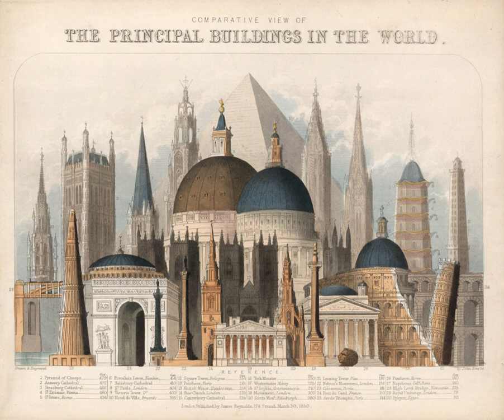History of the tallest buildings in the world | Wikipedia audio article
00:01:47 1 Definition of terms
00:01:57 1.1 Meaning of "building"
00:03:54 1.2 Determination of height
00:04:36 2 Tallest buildings (7th to 12th century)
00:05:40 3 Tallest buildings (13th century–1908)
00:05:52 3.1 Churches and cathedrals
00:08:23 3.2 Skyscrapers
00:08:39 4 Tallest buildings (from 1908)
00:10:37 5 Charts
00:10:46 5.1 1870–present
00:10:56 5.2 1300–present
00:11:15 6 History of increment in height of skyscrapers
00:13:49 7 History of supertall skyscrapers by location
00:14:51 8 Increment in usage of skyscrapers
00:16:36 9 See also
00:17:05 10 Notes

- Socrates

SUMMARY
The tallest building in the world, as of 2019, is Burj Khalifa. The title of "world's tallest building" has been borne by various buildings, such as the Rouen Cathedral and the Empire State Building.
The skyscraper was invented in Chicago in 1884 when the Home Insurance Building was constructed using a steel-frame with curtain walls instead of load-bearing walls. For the next hundred years, the world's tallest building was always in the United States with New York City accumulating 86 years, and Chicago accumulating 30 years. After just over a century (1885–1998), the distinction moved to the Eastern Hemisphere. Malaysia was the first country to break the United States' record of constructing the tallest buildings in the world when the Petronas Twin Towers were completed in 1998. Taiwan's Taipei 101 was the next building to hold the record, beginning in 2004.
Before the modern skyscraper era, many Christian churches and cathedrals, built mainly in England and Germanic territories between c. 1250–1894, comprised the tallest buildings in the world. Before the 13th century, the tallest buildings in the world cannot be conclusively determined. For instance, the Lighthouse of Alexandria (completed about 280 BC) has been estimated to be 100 m (330 ft) tall, but its true height is not known. For thousands of years, the Great Pyramid in Egypt was the tallest structure in the world, but the Great Pyramid is not considered a building since it is not habitable.